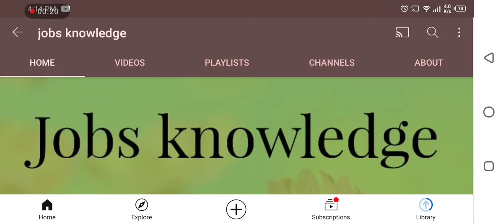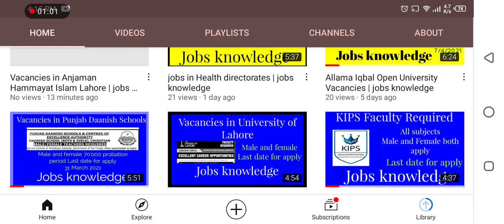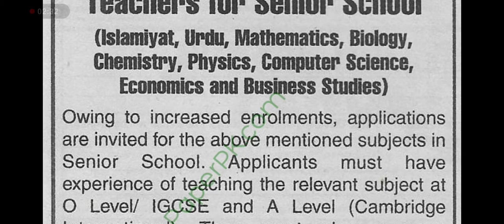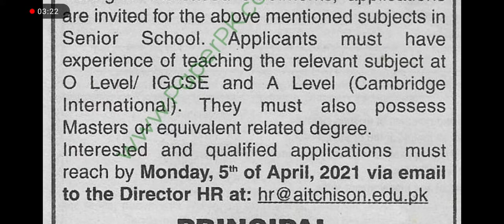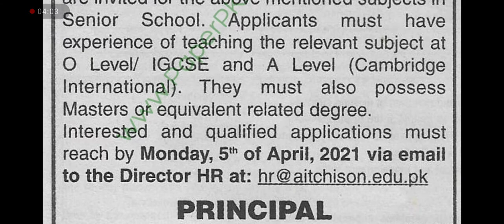Vacancies in Aitchison college Lahore | jobs knowledge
In jobs knowledge channel have many jobs vacancies for every people .today we will discovered jobs in aitchison college lahore for senior section .here we will disscuss each and everything's about job.